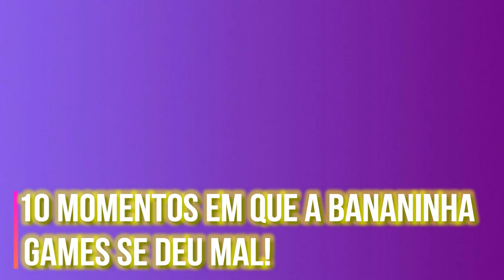10 MOMENTOS QUE A BANANINHA GAMES SE DEU MAL!!!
GENTE ESTE VÍDEO É SÓ POR DIVERSÃO NÃO É JULGANDO A  BANANA ATÉ PQ EU AMO ELA!!! N LEVEM ISSO A SÉRIO,EU NÃO SOU HATER DELA!!! ESPERO QUE ENTENDEM...BEIJOS DO CAFÉ!